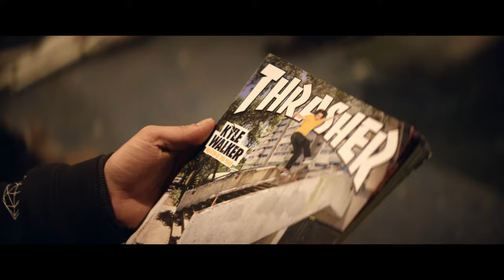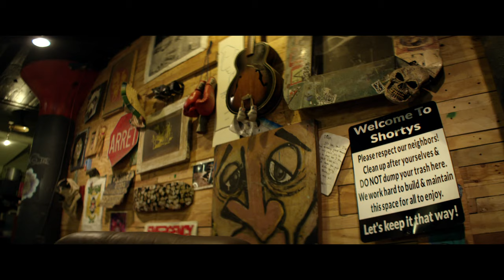A skateboarders goodbye to a legendary skate park. | Short Film "On the Cusp"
Short Film On the Cusp
Directed by Yuri Alves
Produced by Yuri Alves, Igor Alves
Featuring: Tommy Cuba